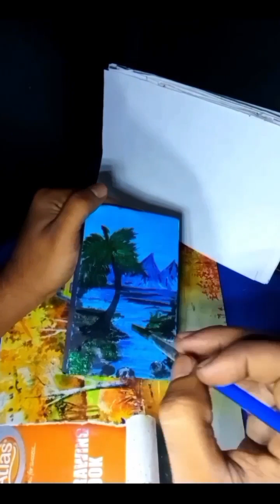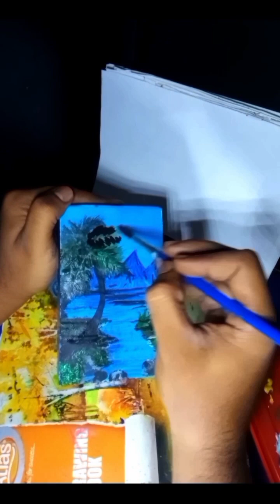how to painting natural place with water color.for beginner step by step#drawing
The color scheme used here👇
   *light blue color 💠
   *dark blue color 🟦
   *black color ⬛
   *white color ⬜
   *Light green color 🟩
   *dark green color 🇲🇴
   *yello color 🟨
You can prepare to create this painting by using the colors mentioned above. Also, cut and paste the paper on which this painting will be made in a small cardboard box to its scale.